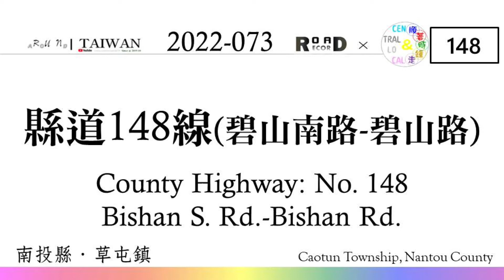【南投縣】草屯鎮．縣道148線碧山南路～碧山路(V.2022-073)｜[Runaround TAIWAN] Road Record